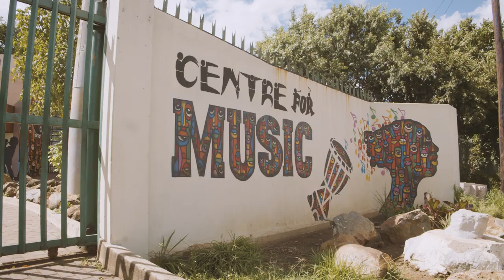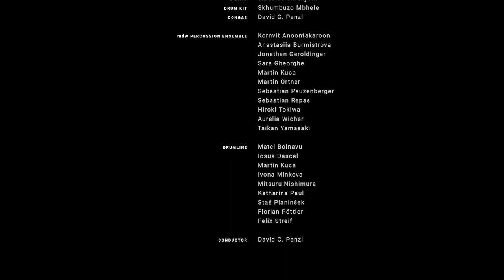Cultural Exchange Project mdw & MIAGI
The music video, "A Bubble is a nice Friend to have", is a collaboration between the mdw – University for Music and Performing Arts Vienna and MIAGI "Music is a great Investment", South Africa.

David Panzl (Multi Percussionist and Artist in Residence of MIAGI) took the original composition by Tshepo Tsotetsi, orchestrated, arranged and added new parts to it. Together with 11 of MIAGI’s most representative, aspiring young musicians this music video was shot in the famous Soweto district, Johannesburg South Africa.

Upon David Panzl’s return to Austria 25 members of the mdw percussion ensemble recorded and filmed their contribution for this artistic project at the newly built “Future Art Lab in Vienna”.

This two Videos were then digitally edited and combined at mdw film studios, a process fully in the spirit of times where musicians were unable to perform together due to the impossibility of travelling and live rehearsing during the pandemic years.